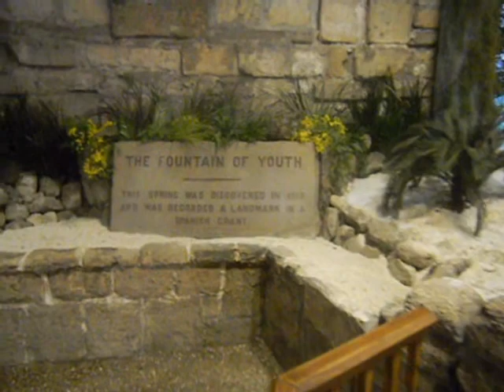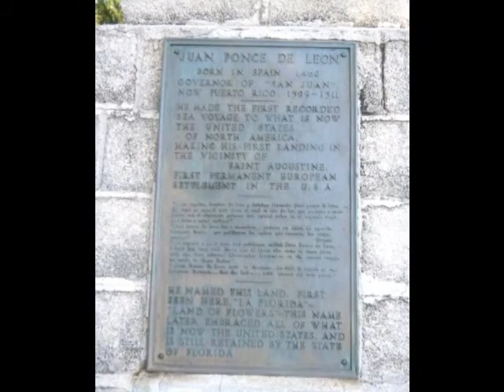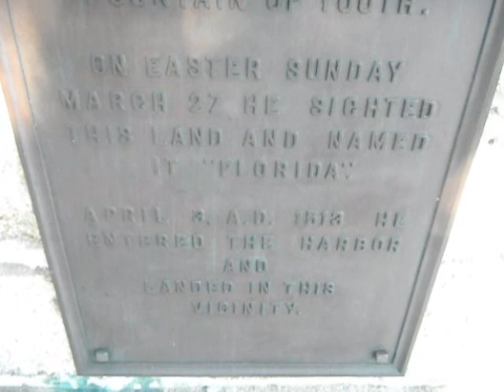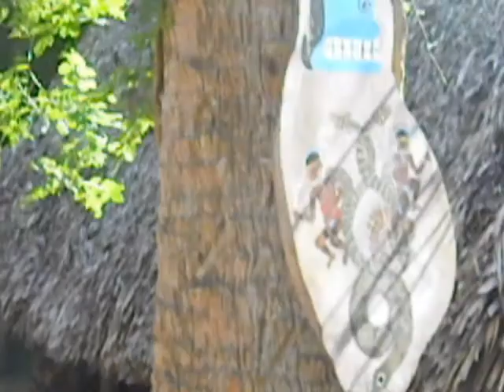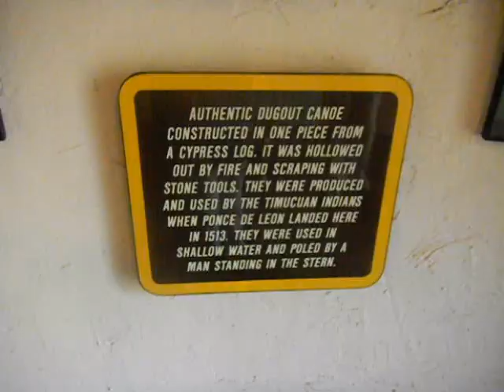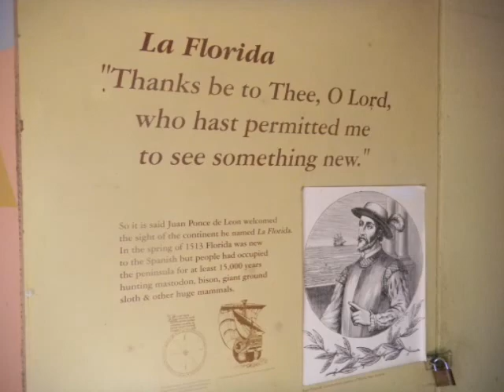Fountain of Youth virtual field trip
Virtual field trip to the Fountain of Youth archaeological park in St. Augustine, FL. It focuses on Juan Ponce De Leon and the Timucua Indians.